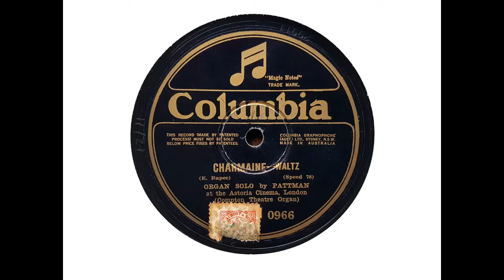G. T. Pattman (Compton Organ of the Astoria Theatre, London) - Charmaine (Rapee) (1927)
Here is a further example of Pattman playing the John Compton organ of the Astoria Cinema, London.

The Astoria Cinema, 157 Charing Cross Road, London, opened on 12 January 1927 with Ivor Novello in 'Triumph of the Rat.' The 3 manual 8 rank Compton organ was opened by Pattman.

George Thomas Pattman (1875-10 August 1961) was born in Grantham, Lincolnshire.

Pattman played his first church service at the age of 10. Commencing at the age of 17, he studied music under Dr Haydn Keeton (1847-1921), the organist and choirmaster of Peterborough Cathedral from 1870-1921. (One of Keeton's most famous pupils was Malcolm Sargent). Thereafter, he held a number of church appointments, ultimately becoming organist of St Mary's Episcopal Cathedral, Glasgow, a post he held from 1904 to 1916.

In 1916, he left the Cathedral with a view to going in a new direction . He explained his decision this way: '[I]n church the organ's scope was so limited that most people thought it was an instrument tor the playing of Bach fugues and hymns only. I decided take the organ to the people and show them that secular music could be effective on it.' He approached Harrison and Harrison, and the result was a 28 stop organ of three manuals with a fourth coupled to a grand piano. The whole cost £3,000, weighed 16 tons, took 6 railway trucks to move and needed Pattman's brother and a staff of 6 to transport it and set it up. For 7 years, Pattman toured with the organ, but enough was eventually enough and the instrument was installed in a hall in Harrogate, then sold for installation in a residence and - in 1940 - rebuilt and installed in the chapel of Durham School.

Subsequently, Pattman turned his attention to the cinema organ, recording and broadcasting, but by the early 1940s he had returned to the church organ, holding the position of organist of St Lawrence's Church, Canon's Park, London until 1955.

I haven't been able to find a close-up photograph of the Astoria organ: the photo in the slideshow, however, shows just how impressive early Compton organs could be!